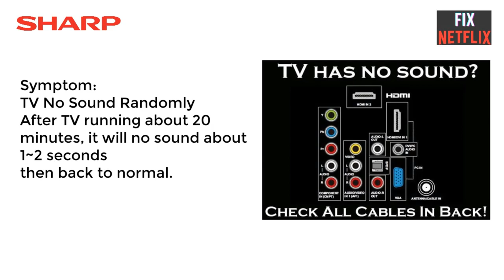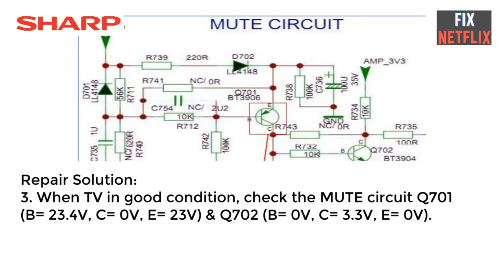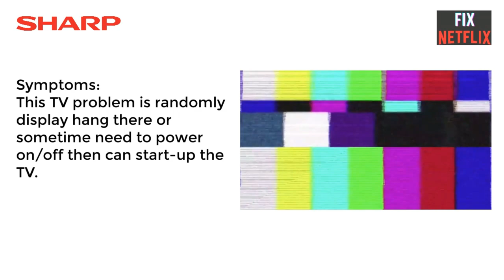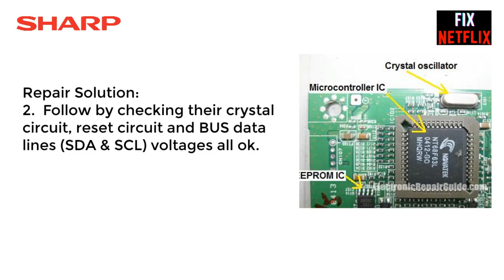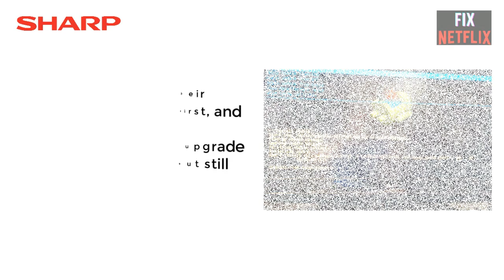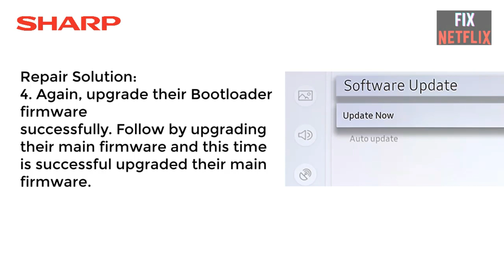How to Fix SHARP TV Has No Sound Problem || TV No Sound- Randomly Sound Problem Easy Repair Guide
10 Ways To Fix A TV That Has No Sound But Picture OK
Starting with the most common solutions for no sound from TV:

Television Has No Sound Answer 1: Make sure TV is not muted.
Television Has No Sound Answer 2: Make sure the TV is not set to SAP (secondary audio protocol)

Television Has No Sound Answer 3: Make sure TV input is correct (someone may have accidentally pressed the “aux” input button or similar causing the TV to use an input with no sound going to it)

Television Has No Sound Answer 4: Make sure there is not a pair of headphones connected to the TV audio out jack on the side or front of your TV.

Television Has No Sound Answer 5: Check all of the cables that are connected into the back of your TV. (it is possible the TV was moved slightly and a cable has become disconnected or loose)